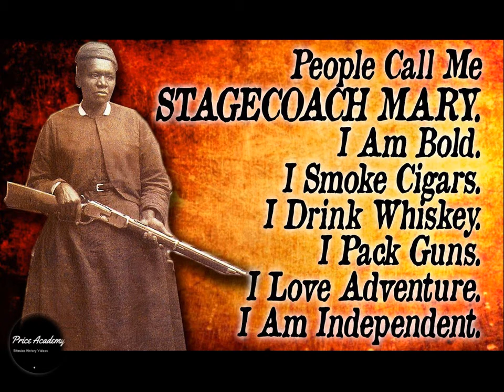WONDERFUL WOMEN: Who was Mary Fields? Learn more on The Toughest Woman in the West!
This bite size video looks at Stagecoach Mary or Mary Fields the first Black American female to deliver mail by stagecoach in Montana, USA.Mary was in her sixties when she began the dangerous job of a United States Postal driver in the Wild West! She needed to protect herself from bandits, thieves, wolves and most likely Native American Indians! She was known to carry a rifle and a revolver with her just for protection. Mary had an interesting life prior to becoming Stagecoach Mary - she was part of a convert, worked on steamers in the Mississippi and had been a slave on a plantation before emancipation in 1865.

The video is suitable for KS2/KS3 or fans of Black History or pioneering women.

Thanks,
Miss Price